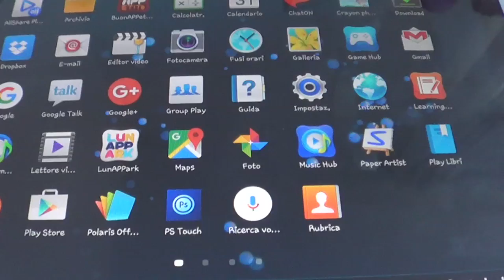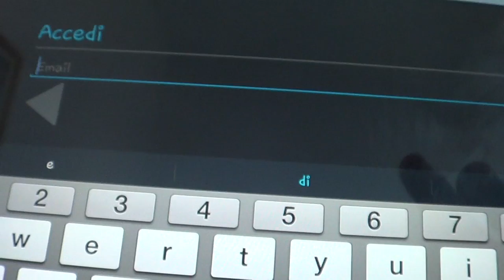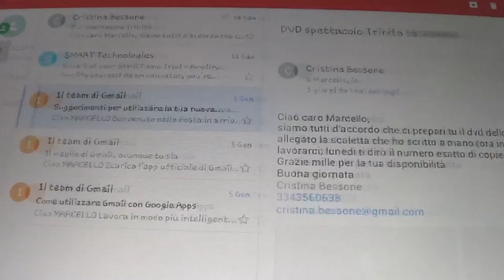Installare un account Google App for Education su Android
Come installare su smartphone e tablet Android la mail istituzionale fornita dalla propria scuola grazie alle Google App for Education (GAFE)